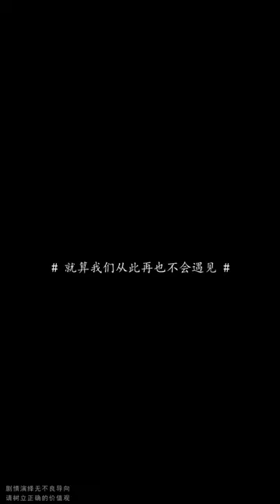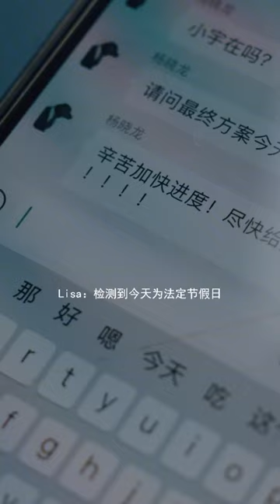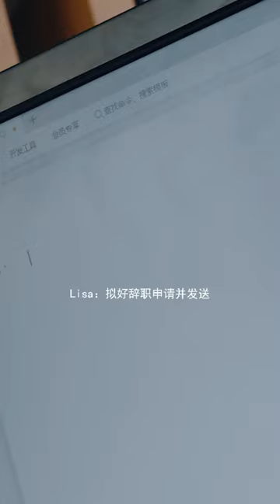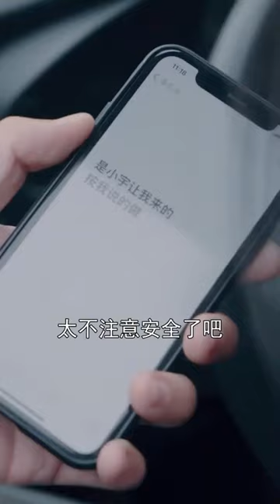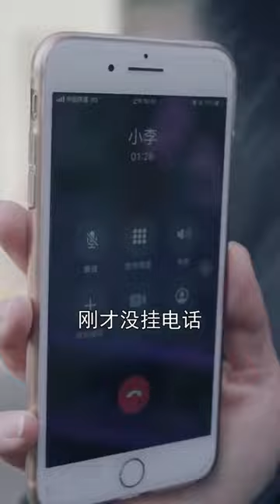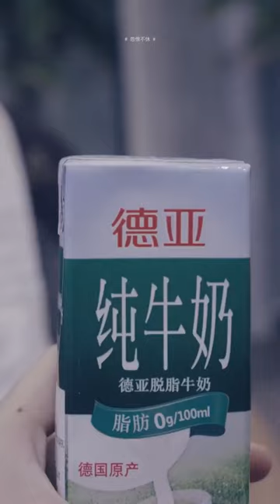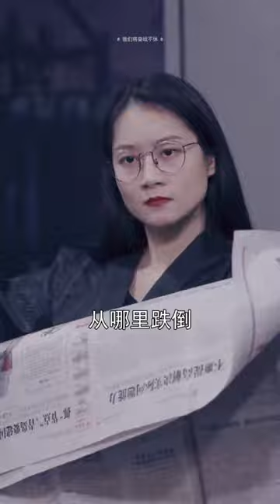【抖音名偵探小宇】大學舍友太變態了！獨處時竟偷聞別人內衣，抓住後還抵死不認！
請放心，本影片是我們精心製作的原創短劇，沒有任何不良行為。 【抖音名偵探小宇】大學舍友太變態了！獨處時竟偷聞別人內衣，抓住後還抵死不認！

記得點擊右上角訂閱按鈕哦🔔